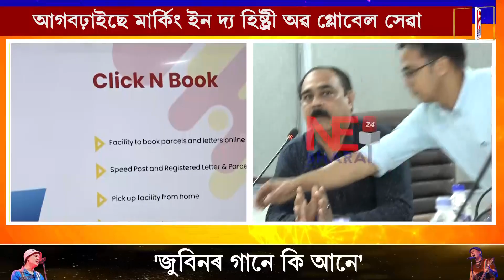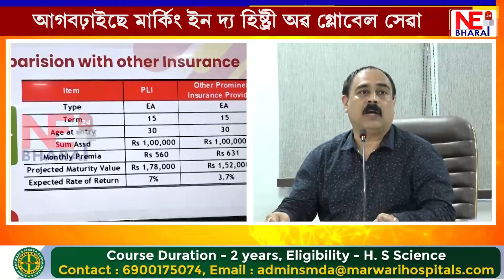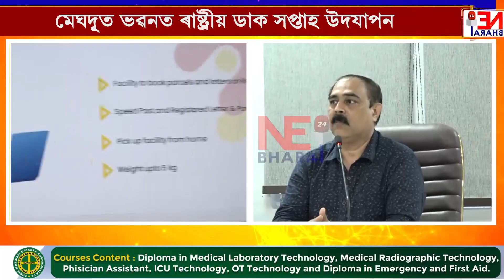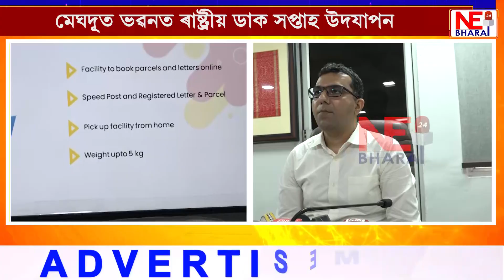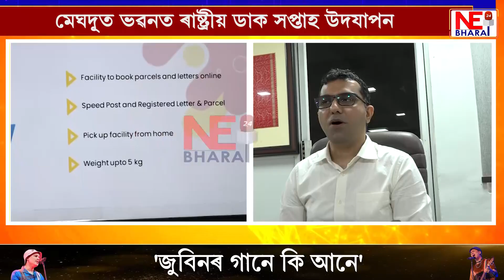মেঘদূত ভৱনত ৰাষ্ট্ৰীয় ডাক সপ্তাহ উদযাপন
আগবঢ়াইছে মাৰ্কিং ইন দ্য হিষ্ট্ৰী অৱ গ্লোবেল সেৱা
পাছপ'ৰ্ট সেৱা কেন্দ্ৰ, আধাৰ কেন্দ্ৰ পৰিসৰৰ চাৰ্ভিছ প্ৰদান